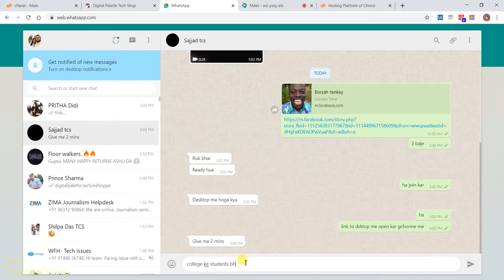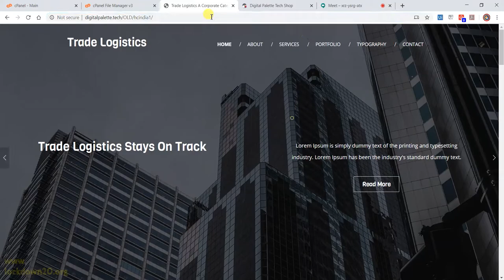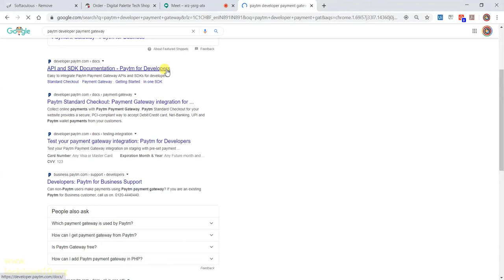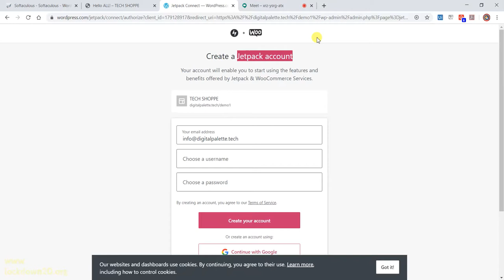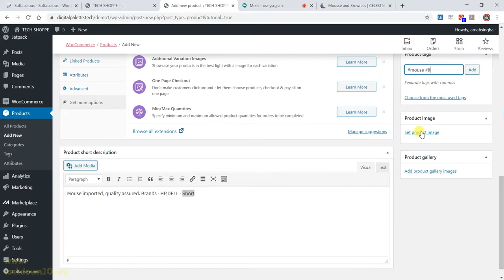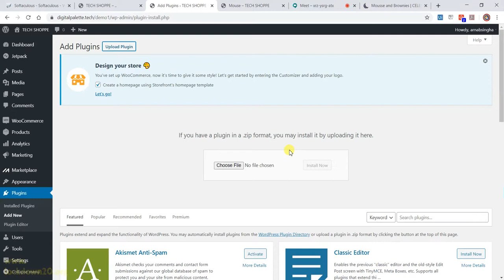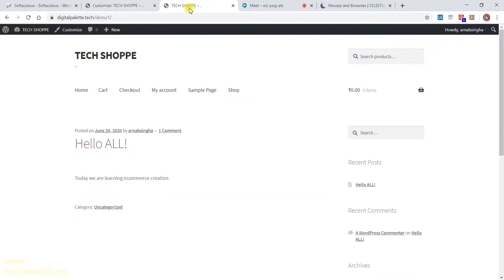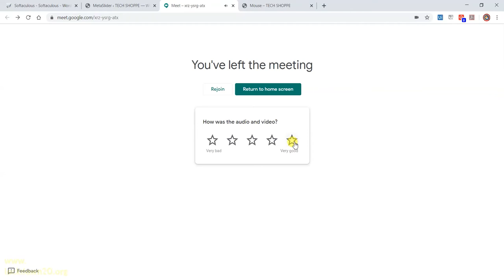Set up eCommerce Website in just 2 MINUTES!!!!!!!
A little off topic from the excel series, today I upload the easiest way to create an ecommerce website using wordpress.

This meeting was conducted on Google meet on 20th June 2020.